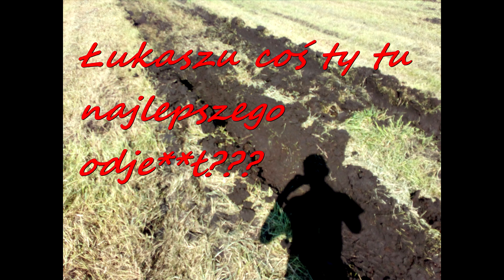!!!WTOPA!!! Sianokiszonka w Pryzme 2k17 //POMORSKIE//KASZUBY//NEW HOLLAND//URSUS//ZETOR//CLAAS//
OPIS

Maszyny na filmie:

URSUS C-385
URSUS 4514
URSUS 5714
NEW HOLLAND TD95D
ZETOR 7245(?)
CLAAS (modelu nie znam)
Przyczepy samozbierające
CLAAS:
SPRINT 330S x2
SPRINT 445S
oraz
Zgrabiarka SaMASZ

Muzyka:
DESPACITO - luis  fonsi & Danddy yankee & lobato brothers (éxitos remix)
Nightcore › Sleep When We're Dead (Nezmo Remix)
Tujamo - Drop That Low (When I Dip) [Official Music Video]

Kamera:
Samsung Galaxy S3
Huawei y5II (nagranie z wtopy)